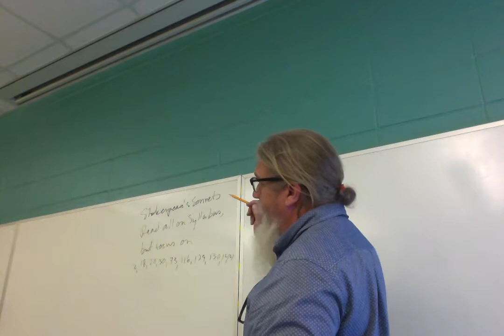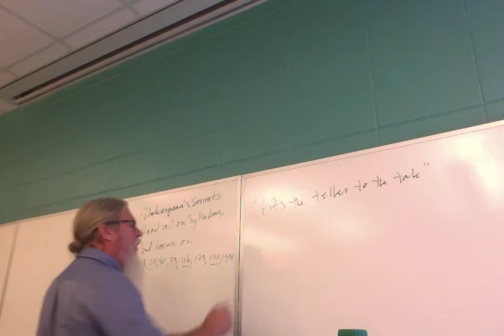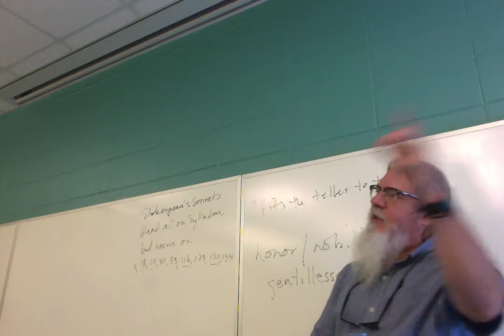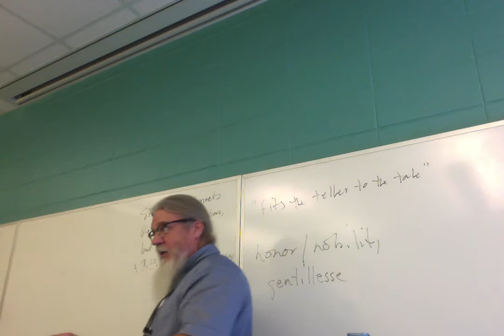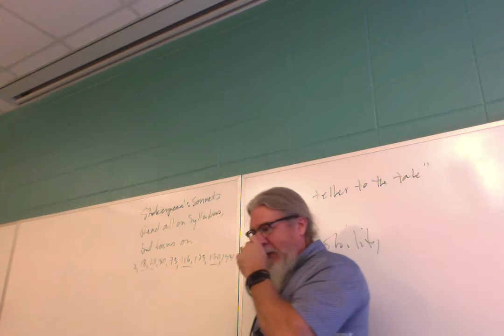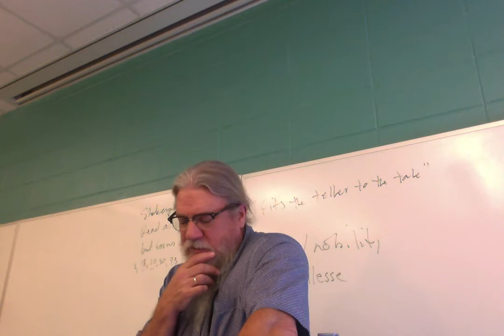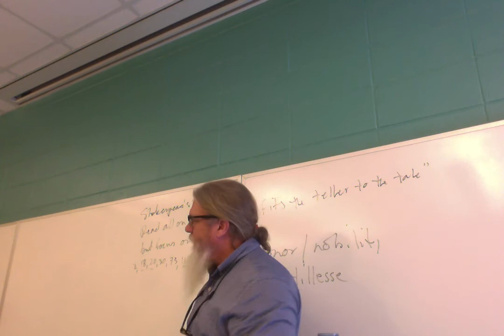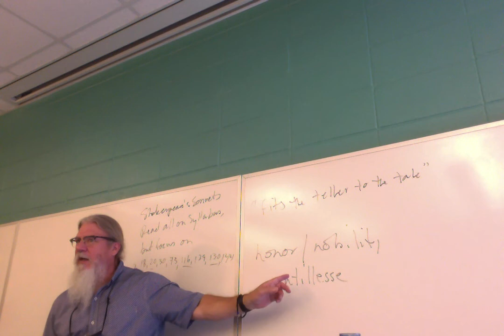ENGL 3010 F 18 Lecture 17 Chaucer 3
Final lecture on Chaucer, covering "The Wife of Bath's Tale."